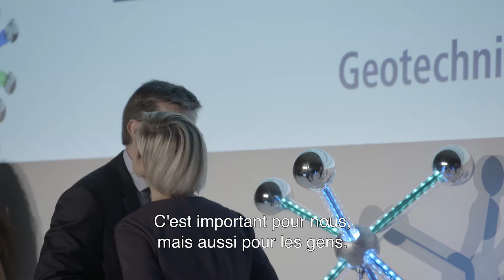GeoSea, winner Most Sustainable Growth award 2015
The Deloitte Technology Fast50 competition is an annual selection of the 50 fastest-growing technology companies within Belgium. The initiative is designed to encourage and promote entrepreneurial, fast-growing technology companies.